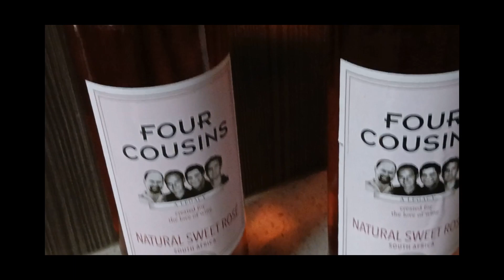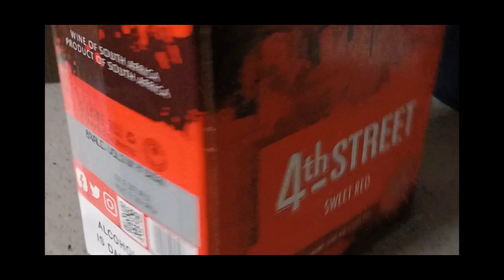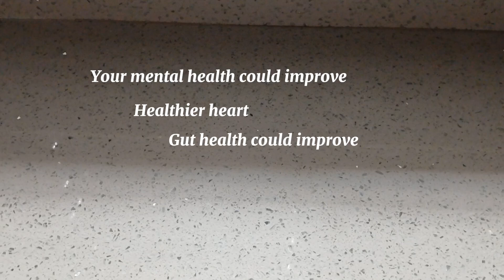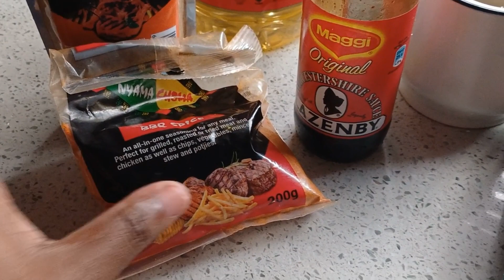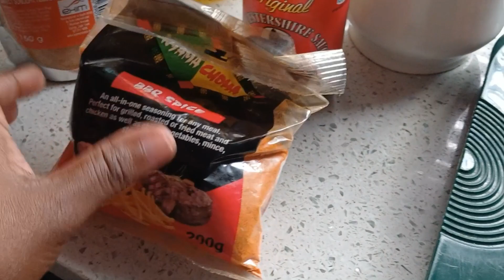lifelately | Mini family braai | Wines | UMP | South African YouTuber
Hey lovesss, thank you so much for tuning in.

VLOG: Mini family braai | Wines | UMP | South African YouTuber

Thank you so much for all the support and the positive feedback on my previous videos, much appreciated. I truly want you to enjoy this video, love you tons. 🤍❤️

I don't have copyrights to any of the songs in this video.